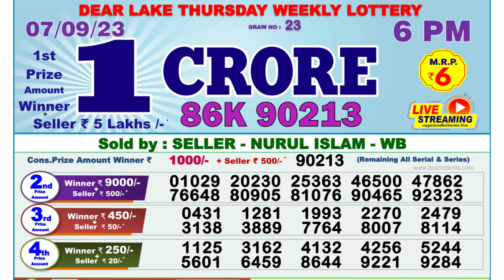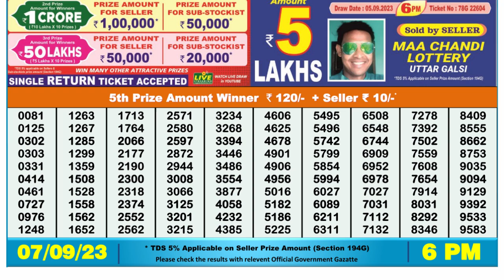🔴Dear Lottery Sambad Live 6pm today 07.09.23 Nagaland State Lottery Result